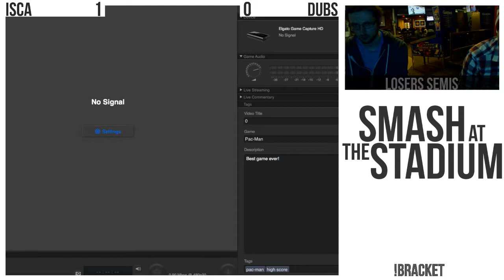Isca (Sheik) vs. Dubs (Falco/Peach/Fox) - Losers Semis - Smash at The Stadium 11.05.2018